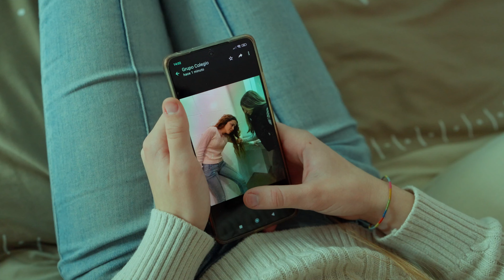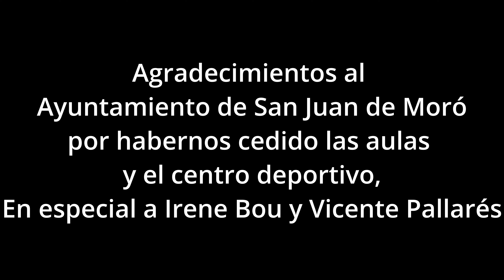Nuria Palma - RESILIENCIA (vídeo oficial)